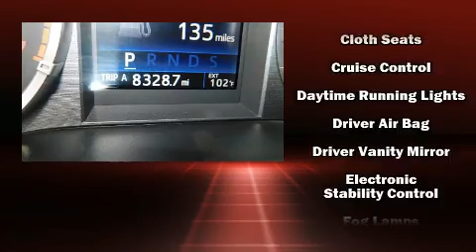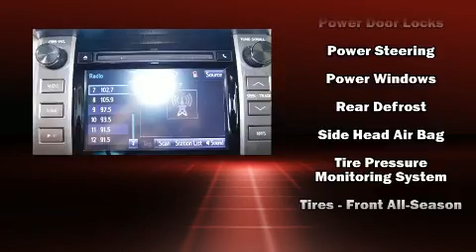2015 Toyota Tundra SR5 5.7L V8 in Lancaster, CA 93534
Get excited about the 2015 Toyota Tundra. With just over 40,000 miles on the odometer, this pickup successfully merges advanced capability with comfort and agility, distinguishing itself from the competition with its cargo capacity, towing capacity, and ruggedness! Under the hood you'll find an 8 cylinder engine with more than 350 horsepower, providing a smooth and predictable driving experience. Well tuned suspension and stability control deliver a spirited, yet composed, ride and drive Toyota prioritized fit and finish as evidenced by: front and rear reading lights, a tachometer, air conditioning, front fog lights, power windows, an overhead console, and 1-touch window functionality. Premium sound drives 6 speakers, providing you and your passengers a sensational audio experience. Toyota ensures the safety and security of its passengers with equipment such as: dual front impact airbags with occupant sensing airbag, head curtain airbags, traction control, a panic alarm, and 4 wheel disc brakes with ABS. Brake assist technology provides extra pressure when applying the brakes. We pride ourselves in the quality that we offer on all of our vehicles. Stop by our dealership or give us a call for more information.